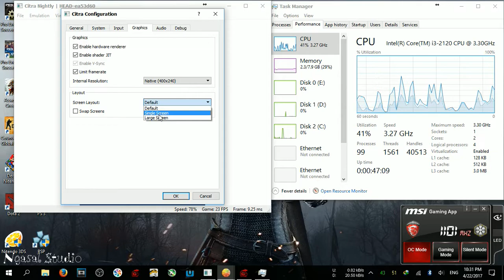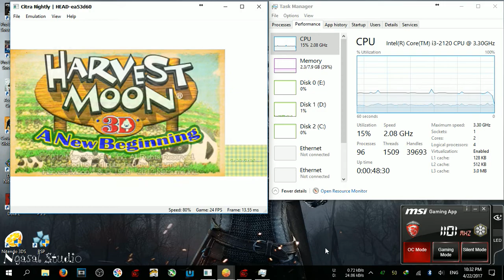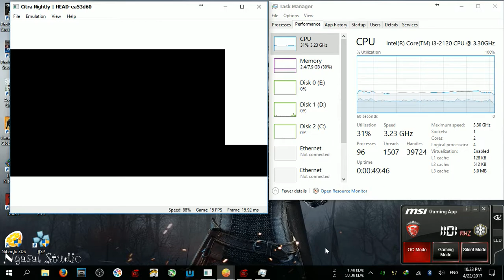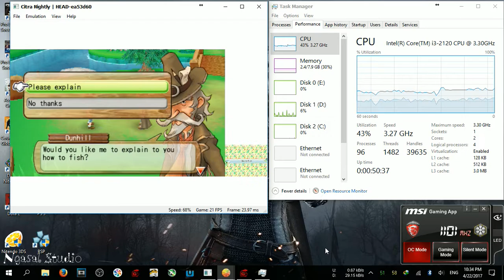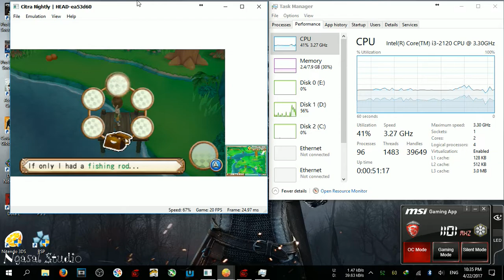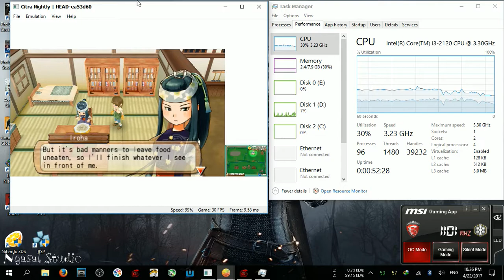CITRA Nitendo 3DS Emulator_Harvest moon a new beginning